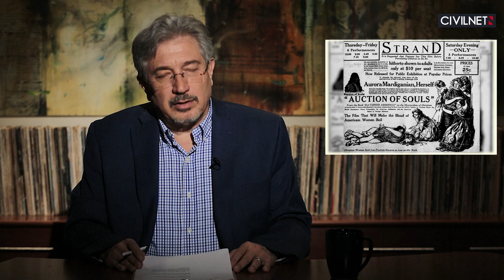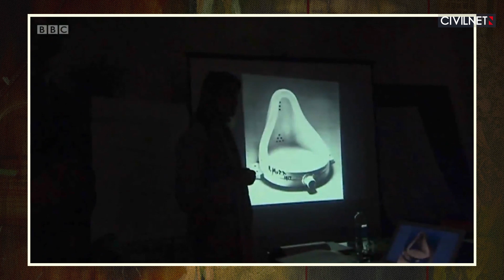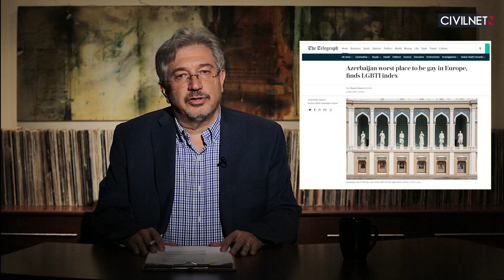Armenia’s place in today’s culture wars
In the latest edition of InsightsWithEricHacopian, Eric focuses on the theme of culture, its importance in the world and how it can be weaponized. Eric discusses how Armenia can utilize current culture war narratives and advance certain aspects of the society, such as its level of freedom and tolerance compared.